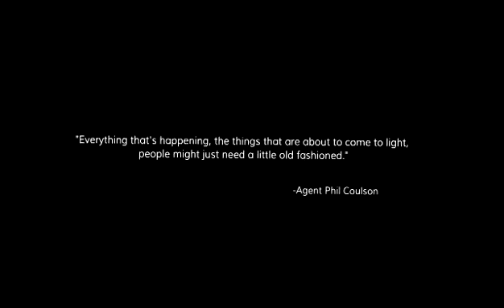Each One Teach One